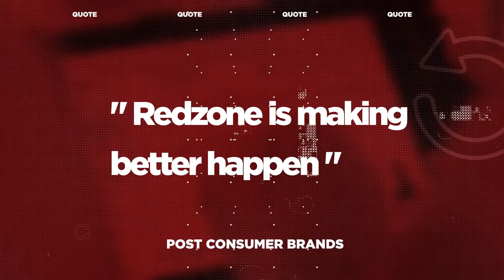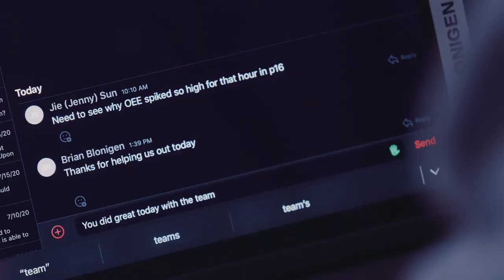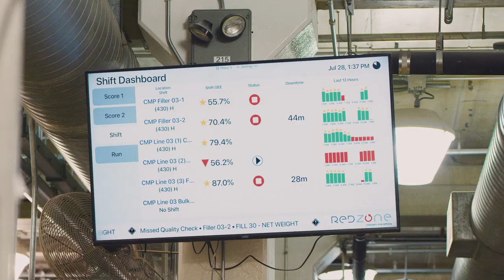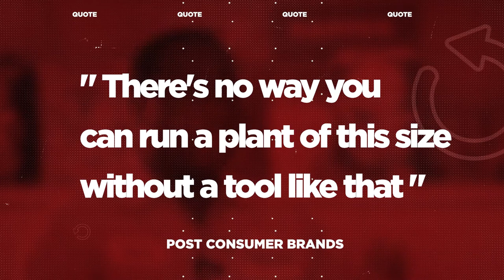A day in the life of the Post Consumer Brands Frontline Team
See how Redzone is helping to impact, improve and elevate the Post Consumer Brands frontline team.  MB01SDJ57SVPEAF